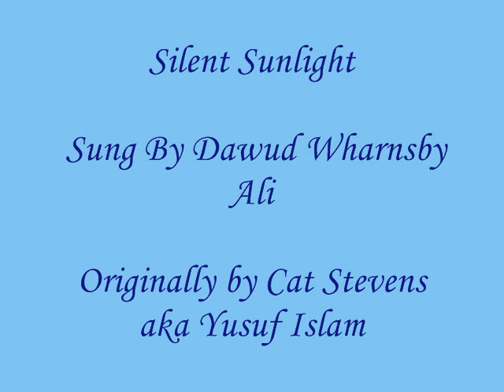Nasheed - Silent Sunlight by Dawud Wharnsby Ali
Go Like this page and stay a motivated muslim InshaAllah :D